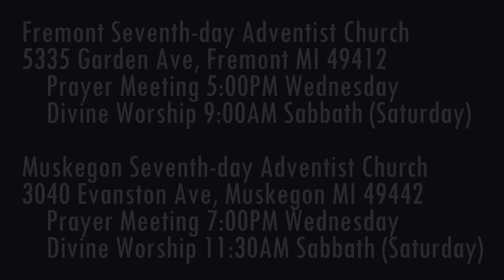The Weeping Prophet Jeremiah 23:21-24 Yet They Ran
How can we tell false prophets from true?